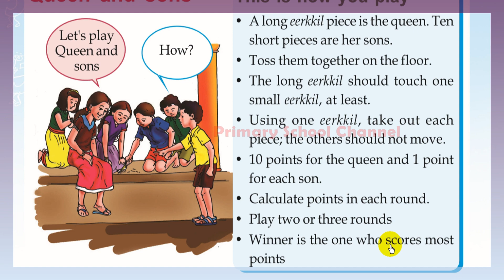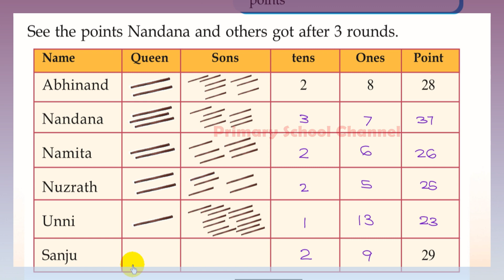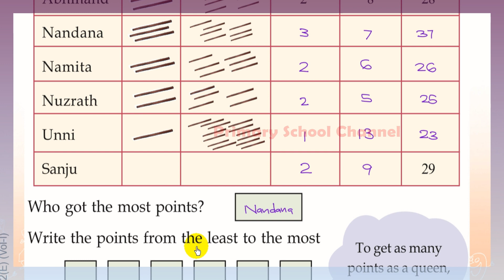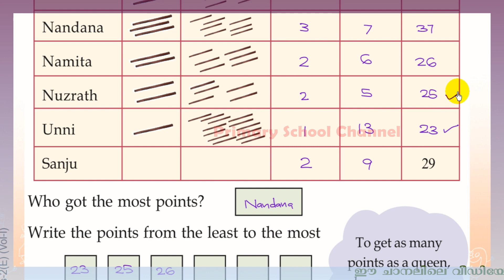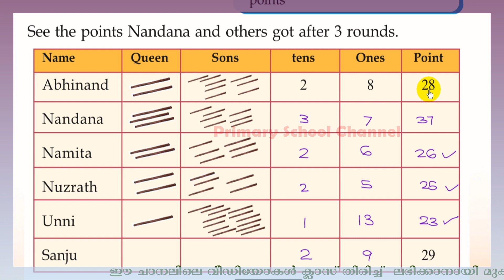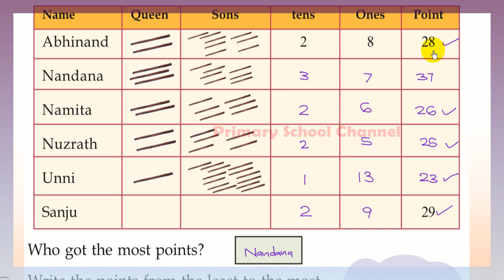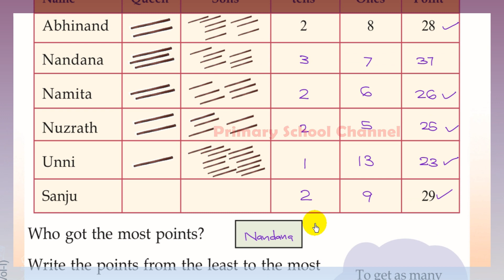On a Vacation , Class 2 , Maths ( English Medium) Chapter 1- ഒരു അവധിക്കാലത്ത് ( Part -4 )